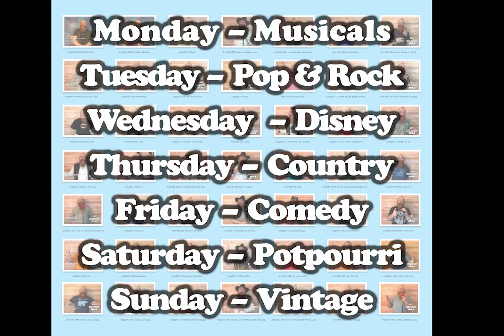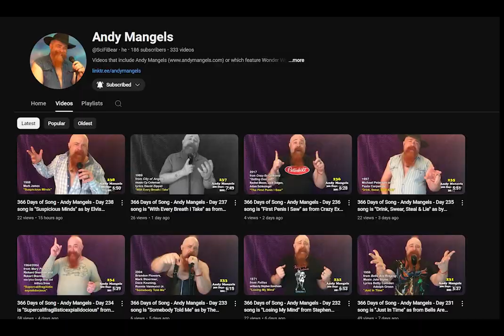366 Days of Song - Andy Mangels - Day 249 song is "Desperado" as by The Eagles and Linda Ronstadt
"It may be rainin', but there's a rainbow above you..."

Day 249 song is "Desperado" as by The Eagles and Linda Ronstadt
My 2024 Resolution is to release one song a day, sung live in one take, for the entire year. 366 songs!

Backing Track by Karaoke-Version. Production Titles & Edits by Andy Mangels

Monday = Showtunes / Tuesday = Pop & Rock /Wednesday = Disney / Thursday = Country / Friday = Comedy / Saturday = Potpourri / Sunday = Vintage